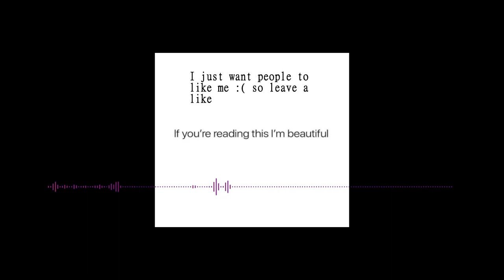CSGO: The Boys - Bible Studies With Pubescent Teens - CS:GO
Voice cracks and Lebron facts.